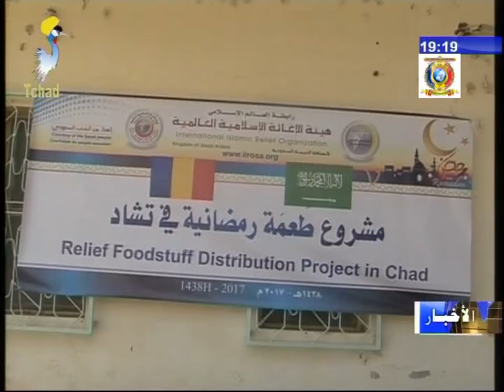مساعدات غذائية من هيئة الإغاثة الإسلامية العالمية